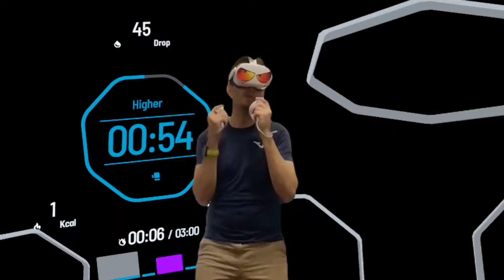GAMEPLAY. Entrenamiento de Boxeo Gafas VR Meta Quest 2, Meta Quest 3. Haciendo Deporte GRATIS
👉😉Tenéis varios enlaces 🦾 interesantes en este comentario:👇
 A que esperas une, estarás mas informado y actualizado.  🤪

👉Ver Desde el MOVIL (Celular) Formula 1, Futbol, Moto GP, Star Wars, Marvel y DC. GRATIS

-MUY IMPORTANTE: No uséis copias de Faces o APKs fuera de la Play Store o previamente revisadas por nosotros, os pueden HACKEAR, yo solo os doy cosas seguras y probadas.

Si el contenido te ha servido puedes apoyar a este canal para que siga creciendo y siga creando mejor contenido: